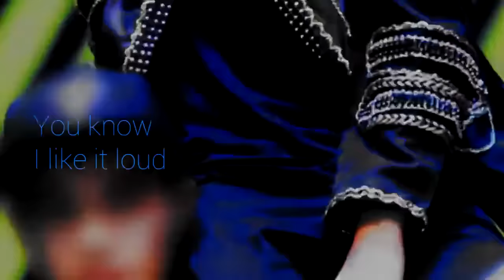【TFBOYS 王俊凯】饭制 loud 王俊凱15歲生日見面會帥氣特輯【Karry Wang Junkai】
【TFBOYS 王俊凯】饭制 loud 王俊凱15歲生日見面會帥氣特輯
cr ThirteenC